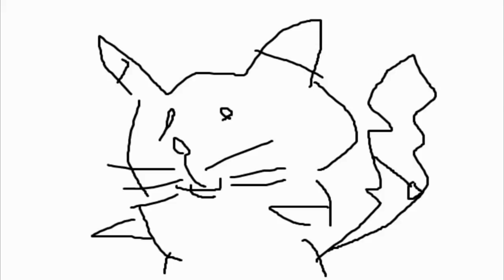中国版モンストがいろいろパクりすぎてヤバいｗｗｗ（ポケモン？）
Pop Jump-Monsterという名前のアプリです。
ポケモン、ワンピース、ドラゴンボールなどのキャラクターが出てくるみたいです。